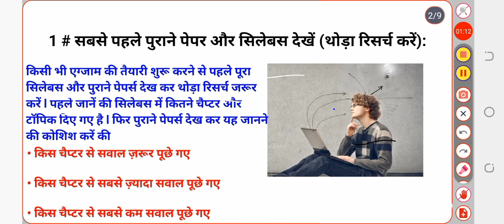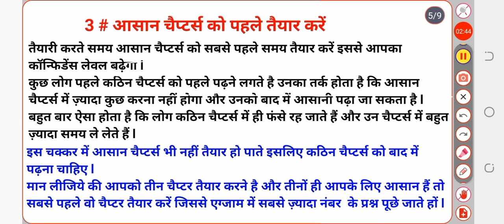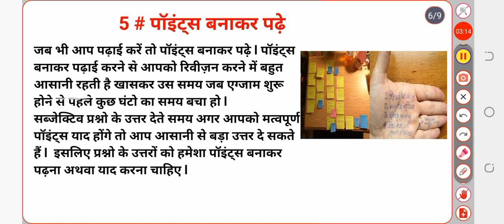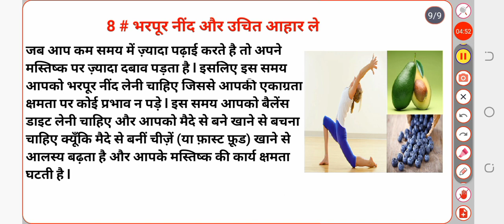3Rd grade exam // Reet main / EXAM TIME सिलेबस किस प्रकार कवर करें // मात्र 15 दिन मे सफलता प्राप्त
3rd grade main exam // Reet main exam admit card // admit card kaise download kre
// smart study kaise kare
Exam stress kese dur kre
Topic - exam preparation in short or less time it may be 1 day 10 days 7 days or one month.  Exam preparation tips and motivation in Hindi.
( कम समय में ज्यादा पढाई कैसे करे या कम समय में एग्जाम की तैयारी कैसे करे )
सिलेबस वाइस पुराने पेपर्स से इम्पोर्टेन्ट टॉपिक्स को सेलेक्ट